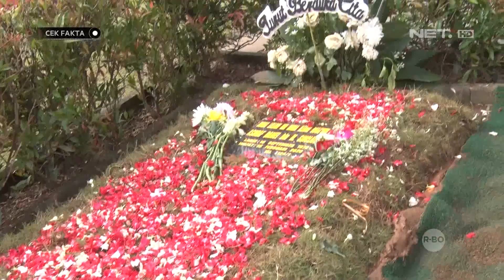Banyak Warga yang Berziarah ke Pusara Ashraf - CEK FAKTA